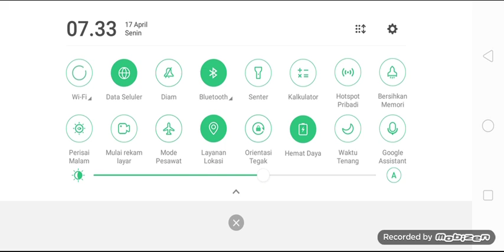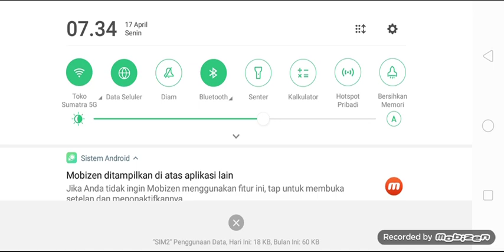MINECRAFT ICE SPESIE DAY 10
minecraft + ICE SPESIE
sempurna, namun tak ada yang ingin aku
 ubah dari dirimu, karena aku tahu kalau aku